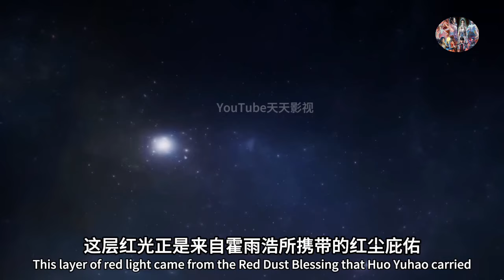Soul Land 2: Huo Yuhao Arrested and Imprisoned, Almost Destroying The Son and Moon Empire